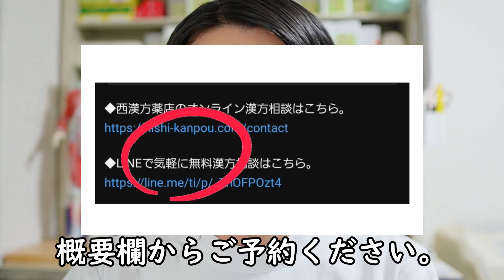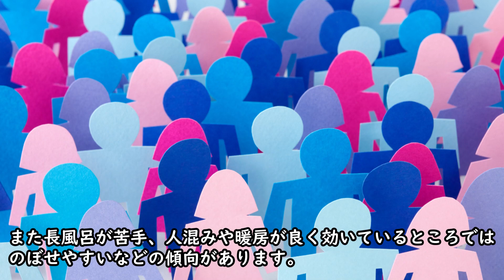起立性調節障害 の漢方治療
著者　鈴木　洋